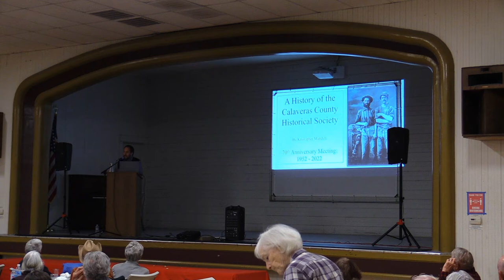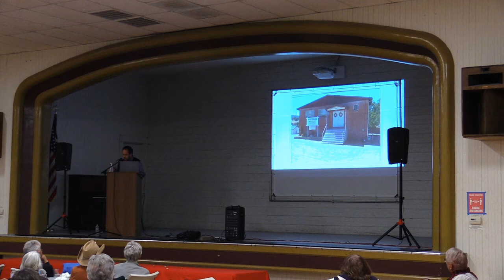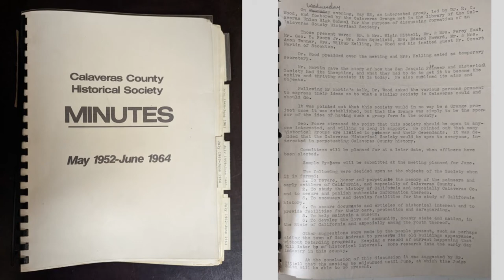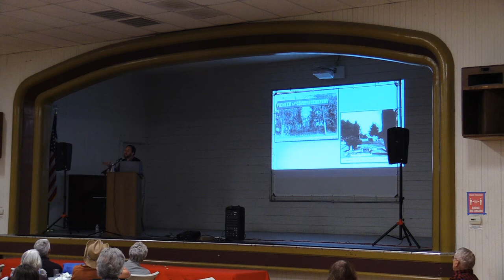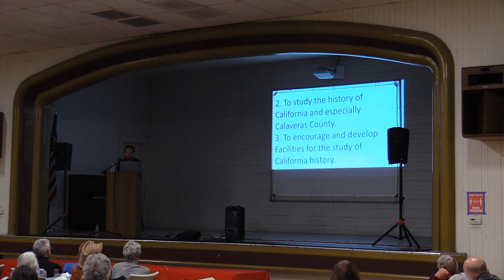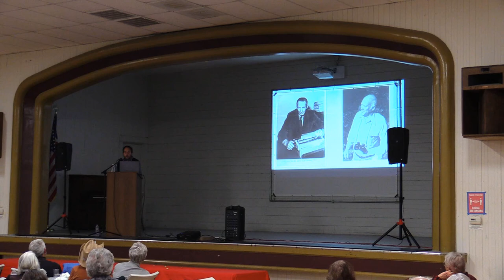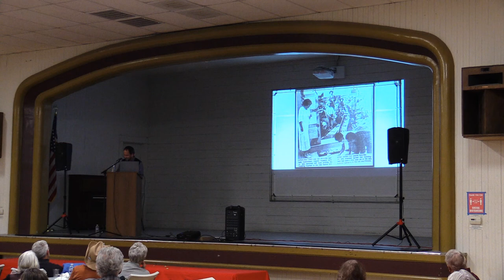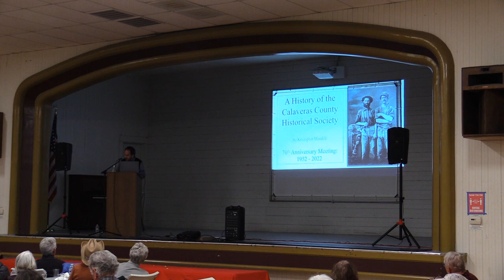The History of the Calaveras Historical Society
The Calaveras County Historical Society has been a keeper of history in this gold rich, frogcentric county for 70 years. In this lecture, a part of the, Calaveras County Historical Society Lecture Series, Museum Director Kristopher Mandell talks about the historical society's own rich history  in keeping the past alive.

Here are some local resources for you to be a part of that history yourself.